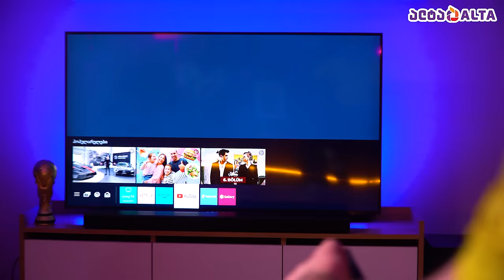ადევნე TVალი: ზლატანი მსოფლიოს გარეშე და არგენტინის ერთგული ტატო ბაციკაძე (ეპიზოდი 1)